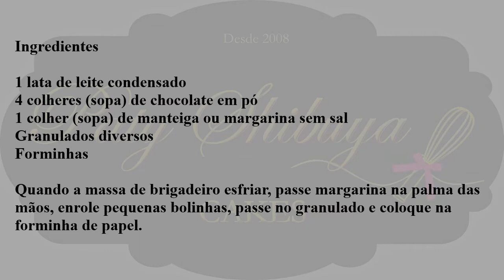🌸 Como fazer Brigadeiro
Ingredientes:
1 lata de leite condensado
4 colheres (sopa) de chocolate em pó
1 colher (sopa) de manteiga ou margarina sem sal
Granulados diversos
Forminhas de papel

Modo de preparo:
Leve todos ingredientes ao fogo baixo, mexendo sempre até começar a desgrudar do fundo da panela. Deixe esfriar, enrole os docinhos e passe no granulado. Coloque nas forminhas e sirva.

Brigadeiro by Paty Shibuya